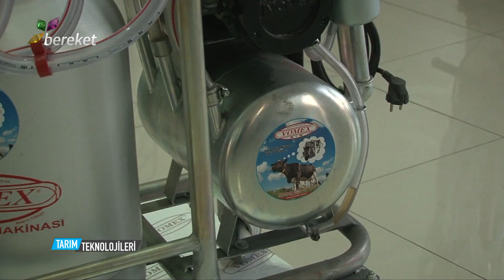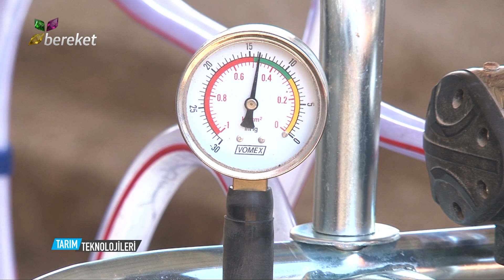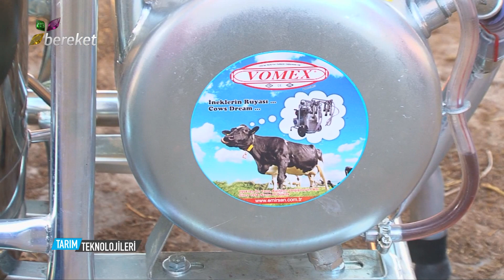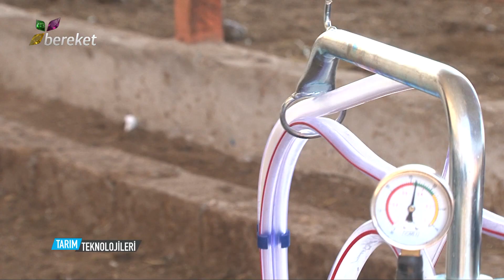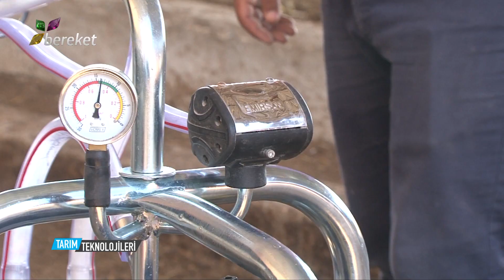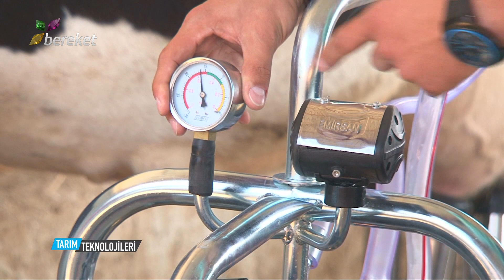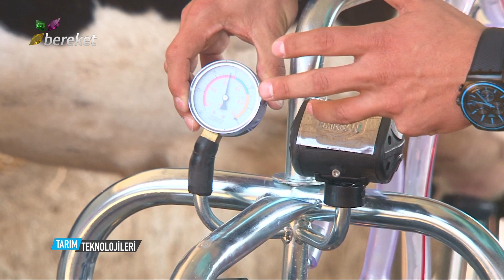Tarım Teknolojileri - Süt sağım Makinelerini İnceliyoruz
Tarım Teknolojileri programında bu hafta, süt sağım makinelerini inceliyoruz.